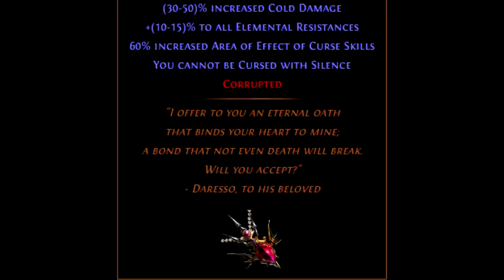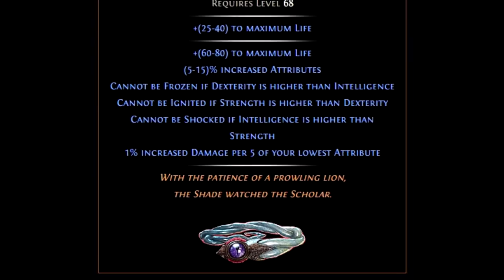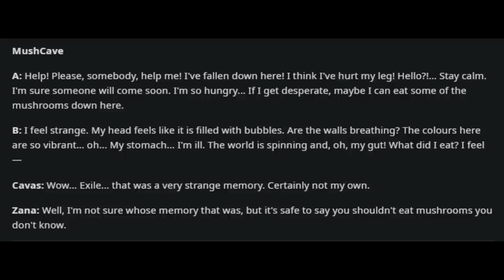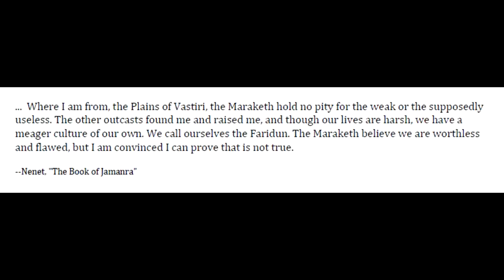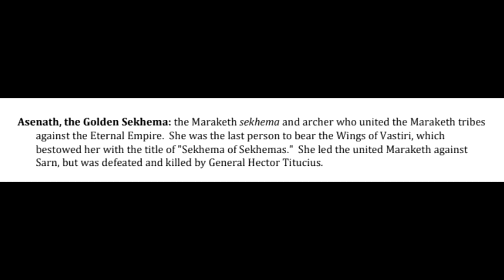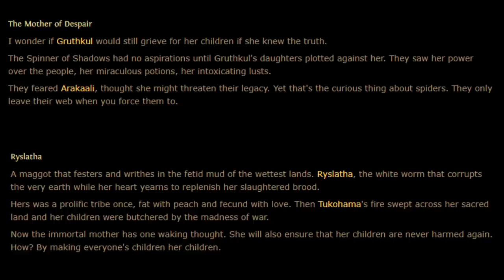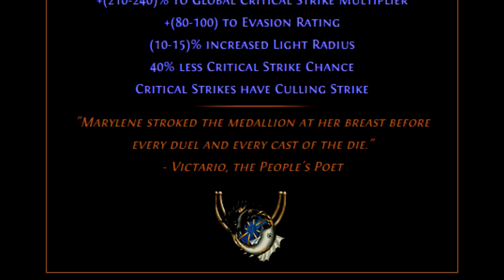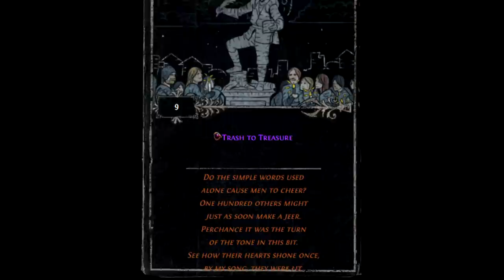PoE Complete Lore Series: Rogues of the Ring (Heist League)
A complete description of each Rogue member of the Ring, how they connect to each other, and how they connect to the rest of the world.

What are the implications of some of these story threads being set up? Who wrote the Nameless Play? Will we ever see the Faridun?

New Heist videos (updated plan) for Tangent Lore and The Ring Members